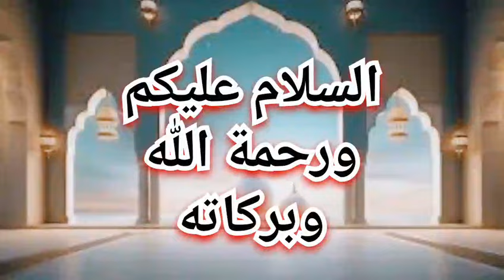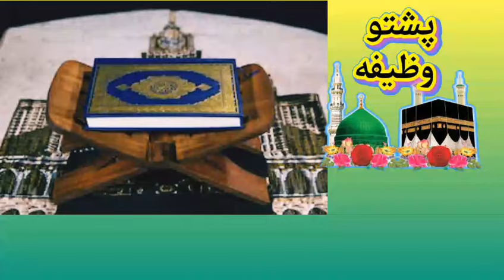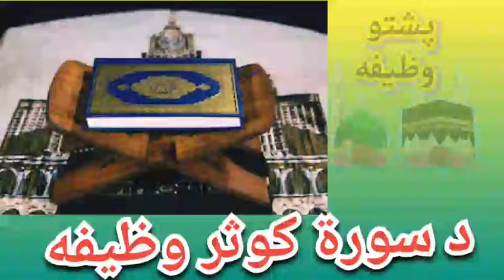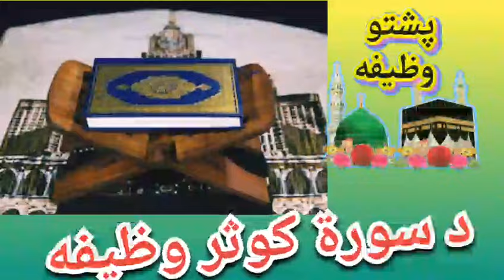د سورۃ کوثر وظیفه د ھر حاجت دپارہ | Surah kusar wazifa for any hajat | for all needs | pashto wazifa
pashto wazifa
wazifa pashto
pashto wazaif
surah kusar
surah kusar wazifa
da surah kusar wazifa
har Hajat da para wazifa
da har Hajat da para wazifa
da har qisam hajat da para wazifa
da har qisam bandish da para wazifa
da har Mushkil da para wazifa
da har qisam mushkil wazifa
da karobar da para wazifa
pashto wazifa for any froblam
pashto wazifa for love

پشتو وظیفه
د ھر حاجت دپارہ وظیفه
د ھر مقصد او حاجت دپارہ وظیفه
د ھر مشکل دپارہ وظیفه
د کاروبار دپارہ وظیفه
د روزگار دپارہ وظیفه
د سورۃ کوثر وظیفه
د ھر حاجت دپارہ سورۃ کوثر
د ھر قسم بندِش دپارہ